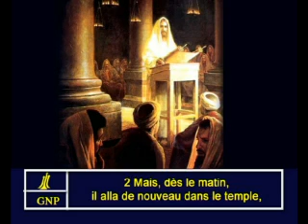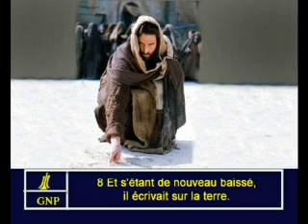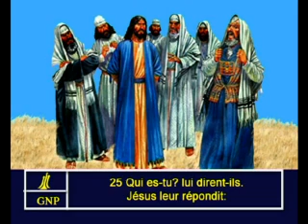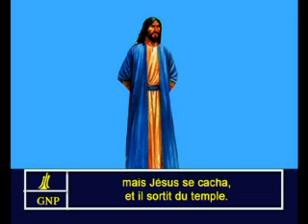John 8 French Picture Bible